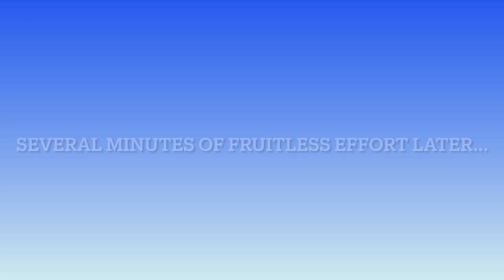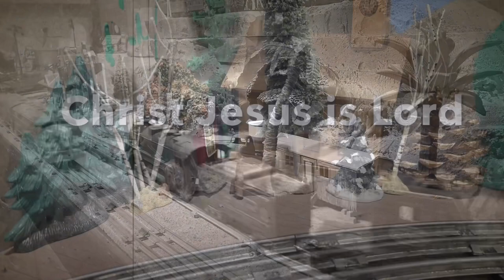Marx Cranes in Action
I decided to try my hand at operating Marx wrecker cranes on the layout. Not being an eight year old, this exercise was a challenge! On the bright side, I did successfully (more or less) operate all of my crane cars. Have a good at my mistakes, I do.